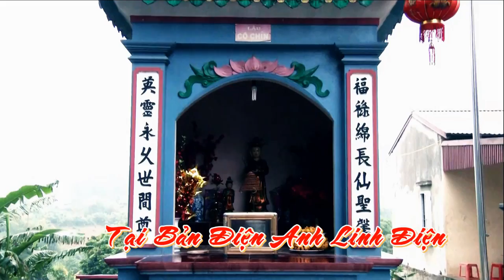Thủ Nhanh Anh Linh Điện Lê Trần Tiến Loan Giá Phụng Hành Tại Bản Điện Hát Văn Hầu Đồng